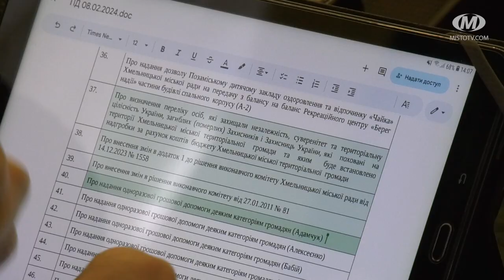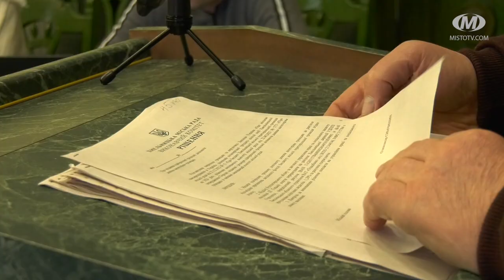Рішення виконавчого комітету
Одноразову матеріальну допомогу на суму 3 мільйони 400 тисяч гривень отримають 481 мешканець громади. Це рідні загиблих Героїв, військовослужбовці та поранені бійці. Рішення ухвалили на черговому засіданні виконавчого комітету. Внесли також зміни до Програми, яка передбачає підтримку рятувальної служби. Це дозволить покращити матеріально-технічну базу надзвичайників. Традиційно ухвалили рішення щодо підтримки дітей-сиріт та дітей, позбавлених батьківського піклування. Загалом розглянули 76 питань.